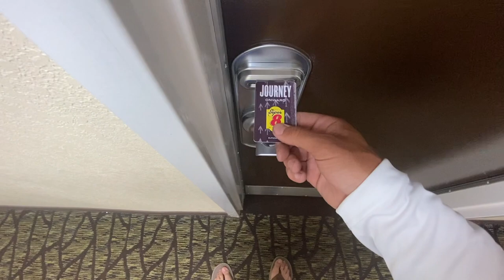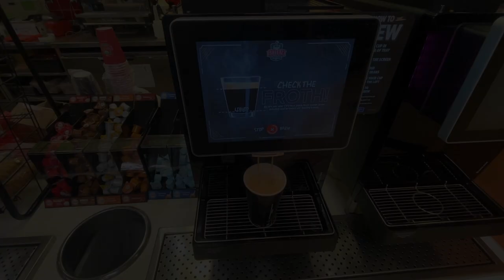High Rock Lake BFL | Bass Tournament Vlog 6/19/21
Hey everyone, this is my recap of the Bass Fishing League tournament at High Rock Lake in Salisbury, NC.  I fish as a co-angler and had 2 days of practice and one day of the tournament.  Hope you enjoy!

My Favorite Lews Reel
My Favorite Fishing Shorts
My Favorite Fishing Shirt